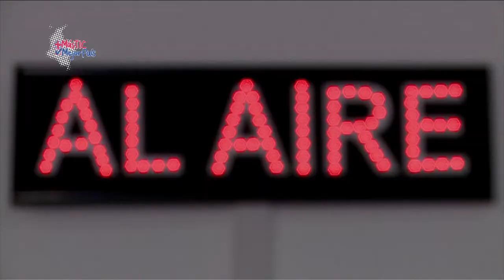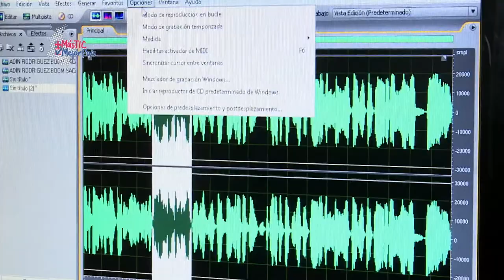La Ley 1978 apoya el fortalecimiento de la TV Pública | MásTICMejorPaísTV C12 N5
En MásTICMejorPaísTV te contamos cómo se está fortaleciento la TV Pública del país.